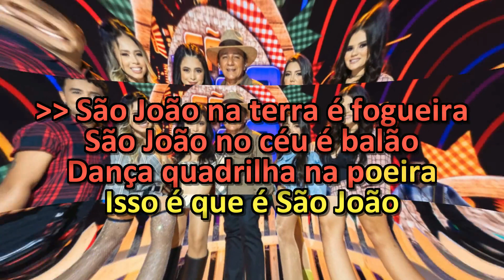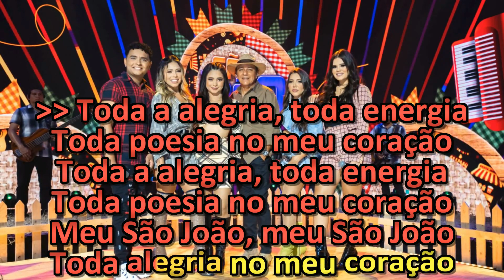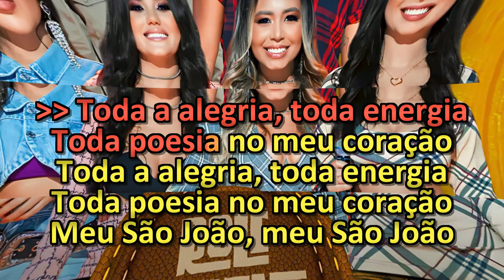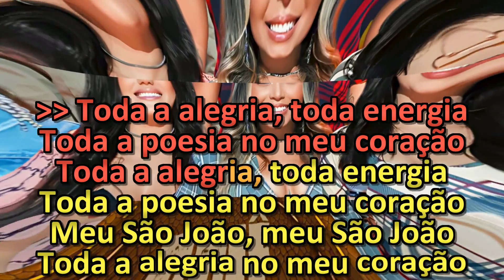Mastruz com Leite - São João na Terra - Karaokê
Mastruz com Leite - São João na terra, karaokê com backing vocal.